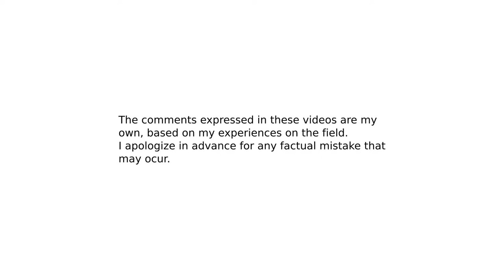Experiences from the ground: Online TV Station in Tlahuitoltepec, Oaxaca, Mexico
In this trip we visited the Ayuuk community of Tlahuitoltepec, in Oaxaca, Mexico.

The purpose of this trip was to support them in their felt need of having their own tv station through the experience of COAA TV.

Today they are doing their first transmission using the knowledge learnt that day.